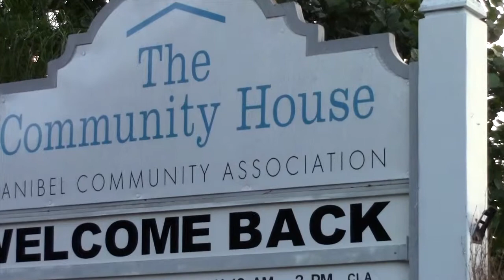Sanibel Community House Hallowee 2013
Sanibel community house party